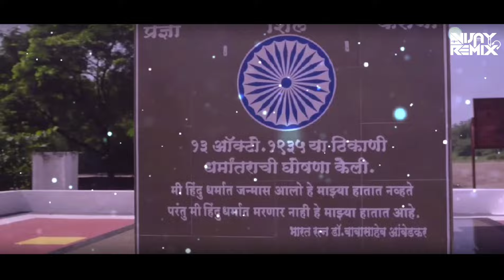Sinhapari Garjala देऊनिया ललकारी ललकारी | Vijay Remix Official | Jay Bhim DJ Remix Song 2024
Sinhapari Garjala ya Bhuvari Deuniya Lalkari Lalkari सिंहापरी गर्जला या भुवरी देऊनिया ललकारी ललकारी | Vijay Remix Official | Jay Bhim DJ Remix Song 2024 | Jay Bhim DJ Song
Song - Sinhapari Garjala
Singer - Anwar Jani
Lyrics - Prabhakar Pokharikar
Remix - Vijay Remix Official
Thumbnail Creation - Vijay Remix Official
Video - Vijay Remix Official
Original Credit -

BHEEMBUDDH GEETE: SINGHAPARI GARJALA YA BHUVRI
SINGERS: SONU NIGAM,ANWAR JAANI
MUSIC DIRECTOR: NIKHIL-VINAY
LYRICIST: PRABHAKAR POKHARIKAR
ALBUM: JEEVALA JEEVACH DAAN (BHEEM GEETE)
ARTISTS: SONU NIGAM,ANWAR JAANI
MUSIC LABEL: T-SERIES

Tag & Keywords -